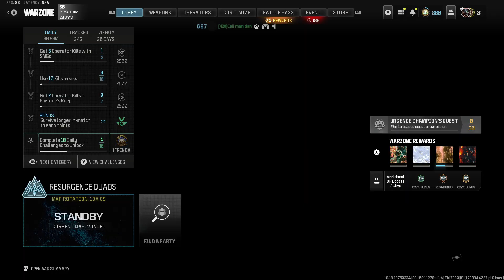Spinning bird kick!